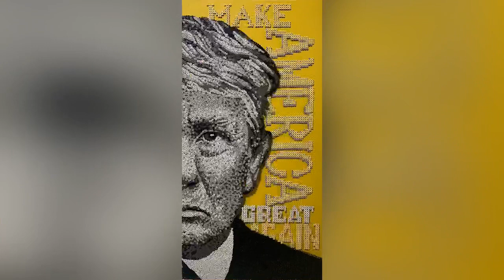Portrait made with Donald Trump screws